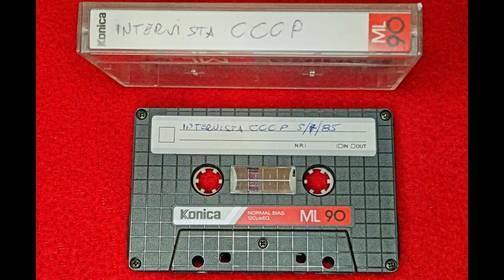CCCP Fedeli Alla Linea, l'intervista inedita.1985 anteprima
Era il 5 luglio 1985 e questa è solo un anteprima di una lunga ed interessante intervista inedita di circa 40 minuti che feci a Giovanni Lindo Ferretti, in cui raccontò la sua storia e quella dei CCCP, una storia appena iniziata.